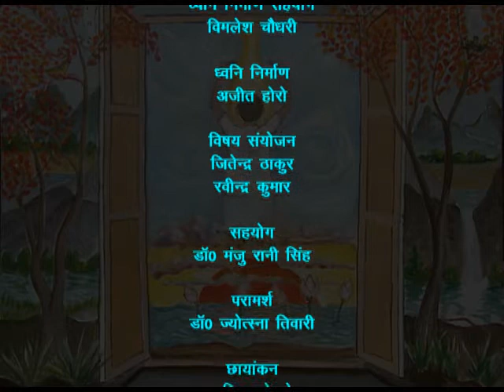KAVITA MANJARI DHWANI WITH INTRO